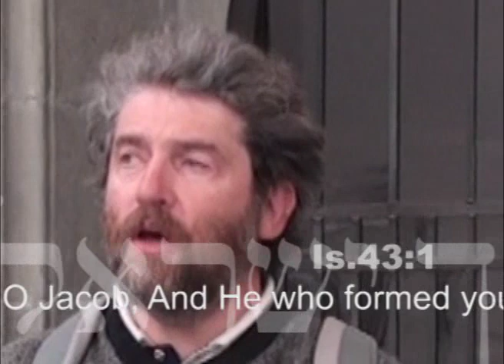Bern-tfilah_engl_TORAH-ART.flv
Finally I've finished this video report of our Art-Midrash trip to Switzeland. This was my improvised prayer from Isaia 43:1, sang parallely with organist's prayer in the central neve of the Cathedral in Bern.